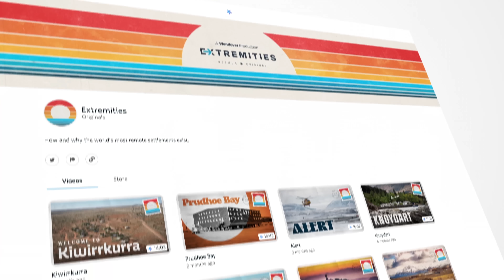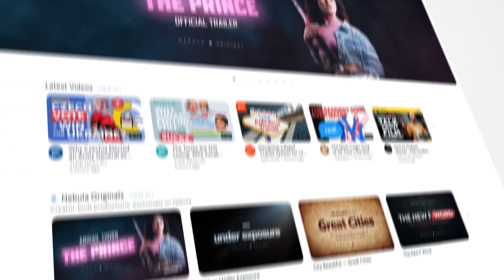Turkish Election: Candidate Quits, Deep Fakes & Russia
Sign up to Nebula to get the ad-free access to the full Daily Briefing every single day

In today’s episode, we discuss the latest drama surrounding Turkey’s upcoming election. Also, we look at the agreement between the warring parties in Sudan; Ukraine’s progress in Bakhmut; and a YouTuber faking a plane crash for views.

Further reading:

✍️ Turkey’s Election

✍️ Agreement in Sudan

✍️ Bakhmut Gains

✍️ YouTuber Plane Crash

00:00 Intro
00:22 Turkey’s Election
03:04 Agreement in Sudan
04:20 Bakhmut Gains
05:28 YouTuber’s Fake Plane Crash
06:26 TLDR Good News